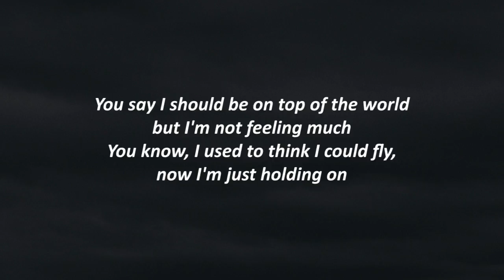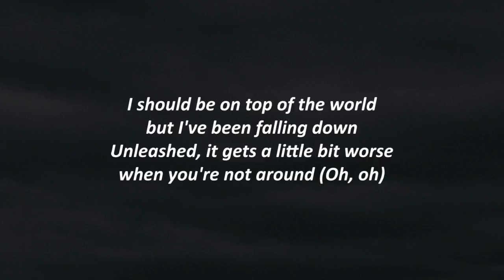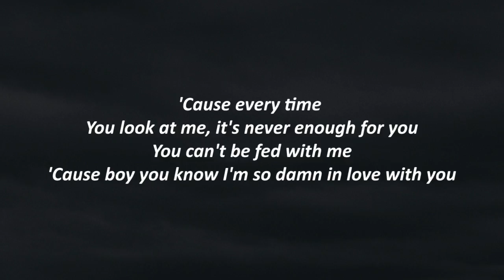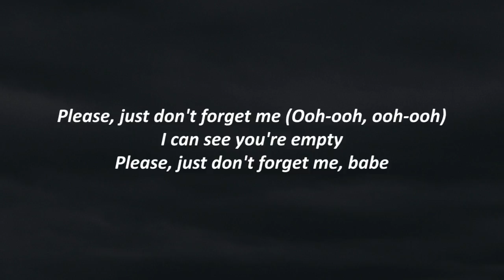Tate McRae - go away (Lyrics)